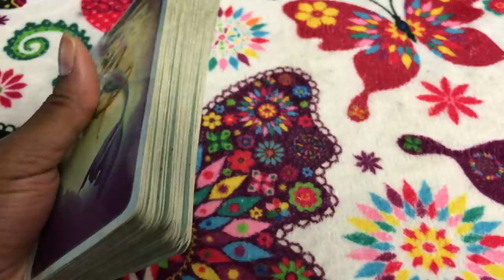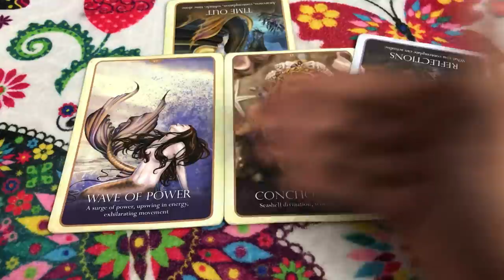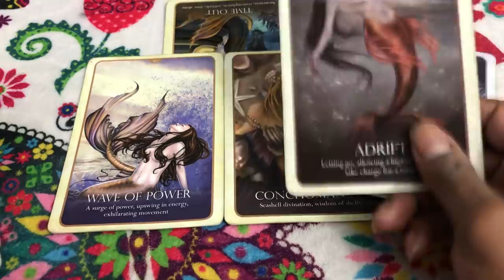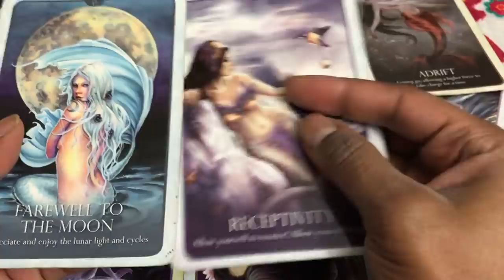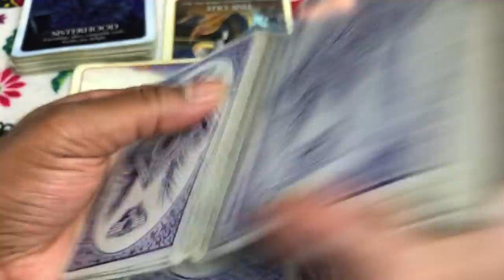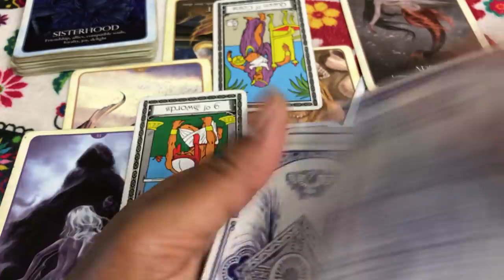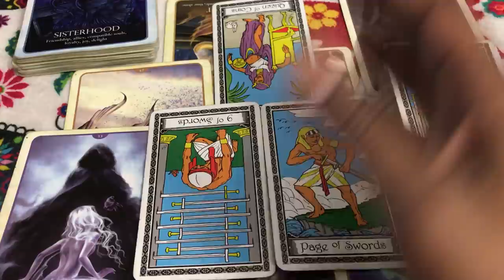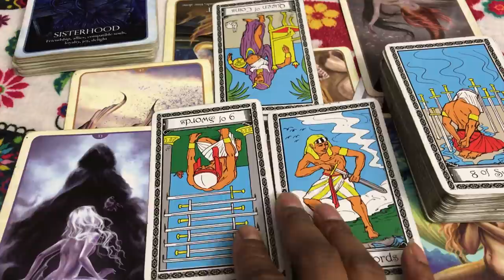🦋 (TIMELESS)) Libra love reading, I'm sick of you trying to trap me. 10/30-11/6 TAROT TAROT